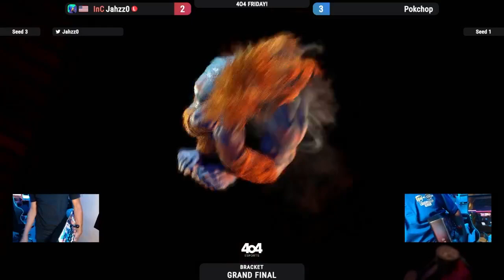4o4 SF6 - Jahzz0(Ken) vs PokChop(Blanka)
Grand Finals
4o4 Esports Arcade
6035 Peachtree Rd Suite C-220